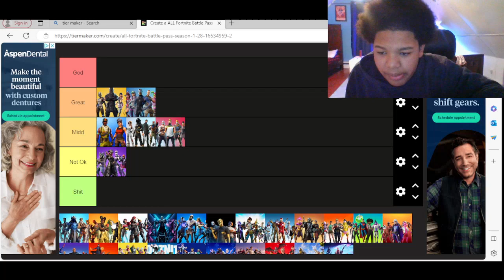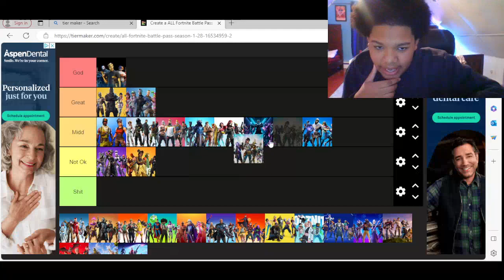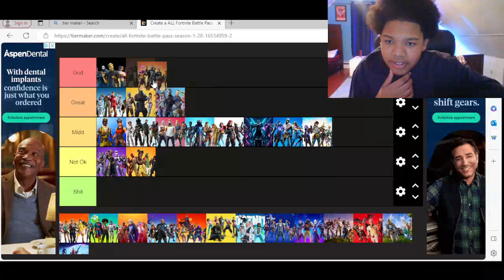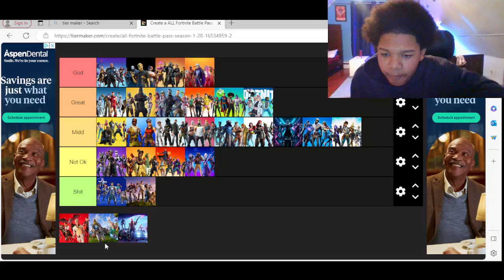Moony ranks fortnite seasons